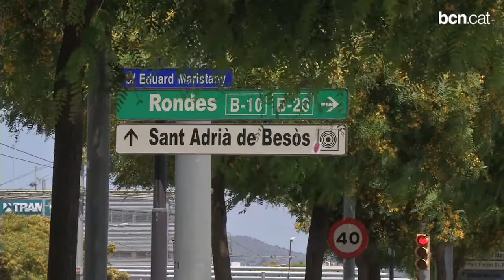Barcelona KEY aspira a ser un clúster universitari a nivell europeu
Universitats i institucions de quatre continents s'han interessat en establir la seva seu europea a Barcelona, dins la futura Ciutat de l'Economia i el Coneixement.